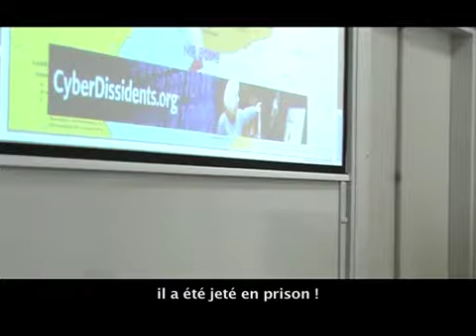Blogers in Jail : Cyber dissidents in Middle East - LET THEM TALK !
3 Main blogers are interviewed about the new power of blogs in the Middle East countries. freedom of speech and expression. Speakers: Dr Mina Nima, Nir T. Boms, Ammar Abdulhamid. 3 bloggers and media specialists: an Iranian, a Syrian and an Israeli. February 2009 - Sciences Po. Paris. Event organised by Le Cercle.